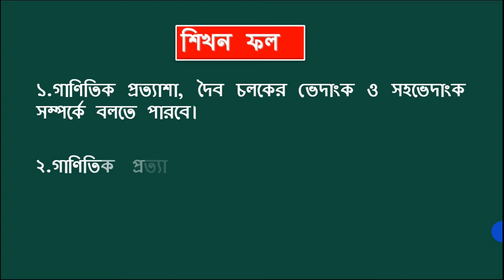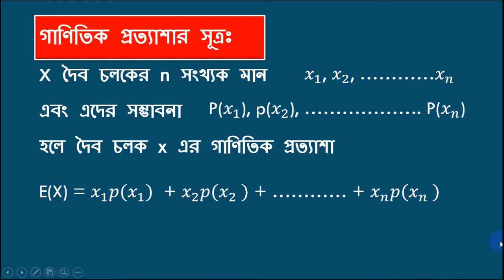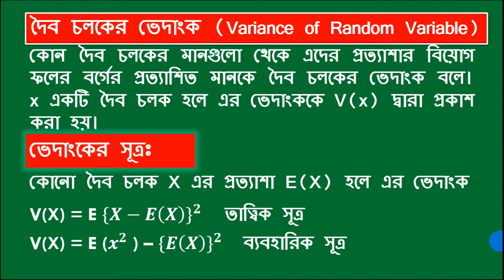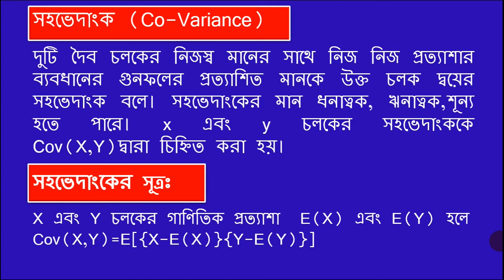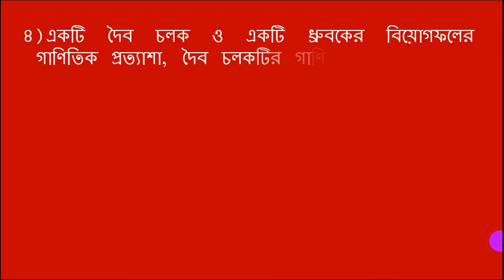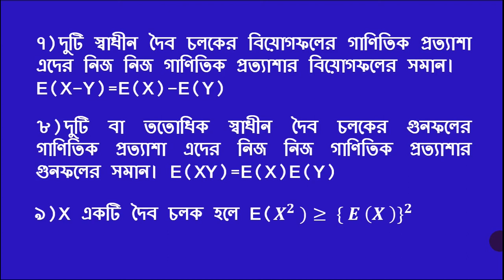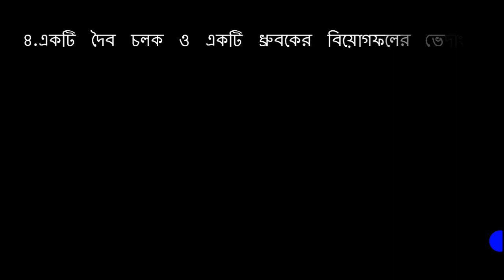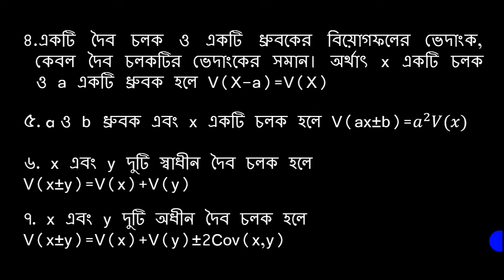Mathematical Expectation and Variance of Random Variable HSC Bangla tutorial ।গাণিতিক প্রত্যাশা ১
Today I will discuss Definition of Mathematical Expectation, Variance of Random Variable and Co-variance. I will discuss formula of Mathematical Expectation, Variance of Random Variable and Co-variance. I will discuss properties of Mathematical Expectation and Variance of Random Variable